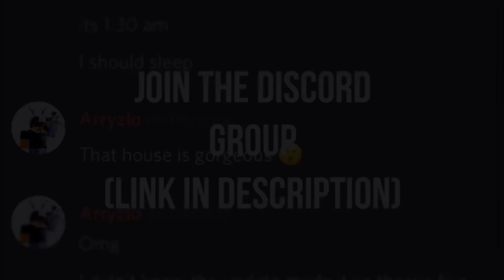Bloxburg || Venetian Store Fronts || Inspiration Tour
These were part of an unfinished project I worked on that I eventually quit building. Instead of nobody knowing anything about what I already had finished, I decided I would just post it as an “inspiration tour”, which some other builders in the community have done, so this isn’t my idea. It’s meant to be like a Venice/Italian/Mediterranean vibe. I have more pictures of other parts of this build on my Instagram, so go check those out!

Info:

Value- unknown

Rooms- a bookstore with reading room, an antique store